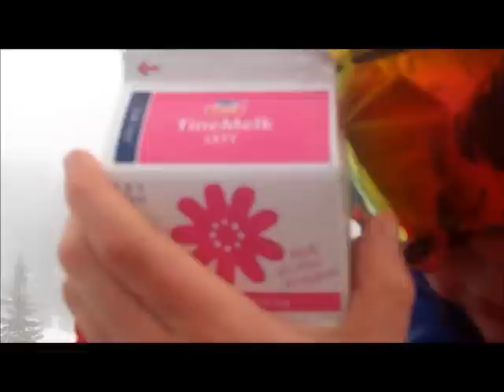Reklame for melk. Med melk klarer du nesten alt!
Dette er en reklamefilm for melk.  MENINGEN MED FILMEN ER AT MELK GJØR DEG STRKERE!  Vi filmet videoen på sjusjøen.